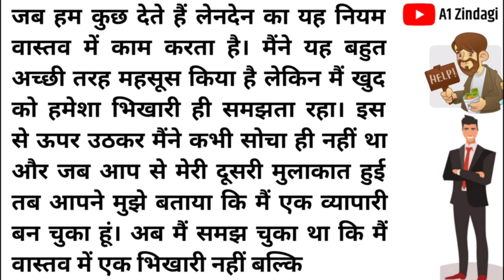भिखारी कैसे बना रातों -रात व्यापारी | A Motivational And Inspirational Story In Hindi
a1 zindagi
a1zindagi
a1 jindagi